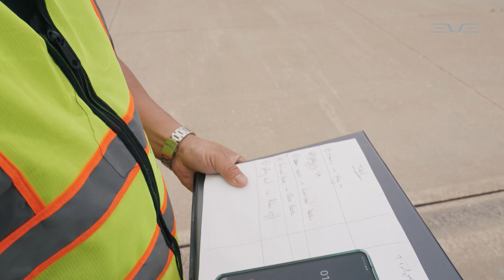Eve Chicago Experience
Eve Chicago Experience proved essential for understanding the challenges to creating the necessary ecosystem for urban air mobility (UAM) in Chicagoland, as it revealed the passenger experience and the needs to be addressed.

The operation was carried out in partnership with Blade, Republic Airways, Halo Aviation, Vertiport Chicago, Village of Tinley Park, Village of Schaumburg, Acciona, SkyWest Airlines and Speedbird Aero It counted on multiple routes and different infrastructure scenarios and helped us gather data to develop the best connections, times, and ways to build the future of UAM in the region.

We are pretty glad about the outcome of this experience!

Watch the video and learn more about the second edition of the Eve Experience, which took place in Chicago, USA.

 The future has already begun!